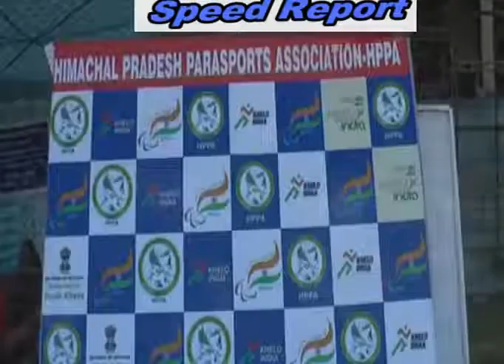5 NOV SPEED NEWS 1